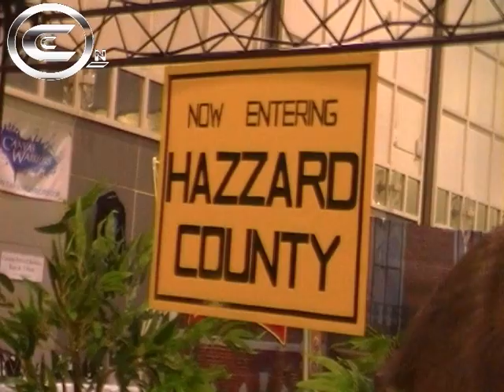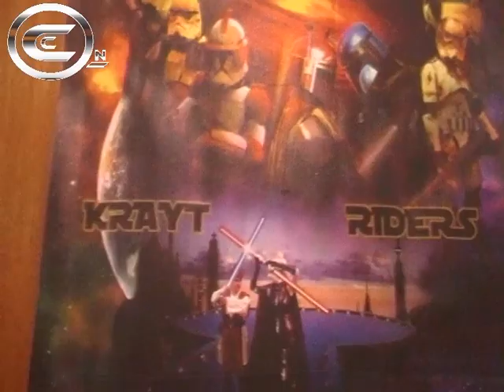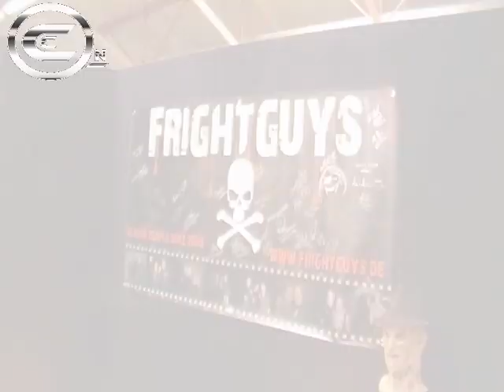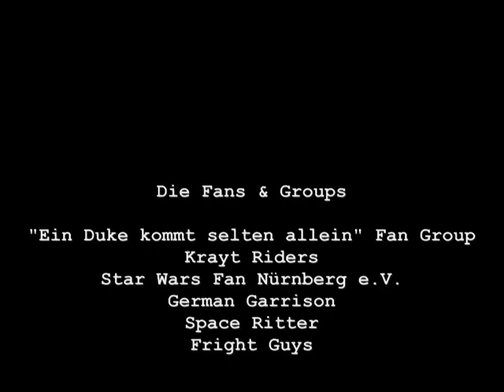Die Fans & Groups der Moviedays, 2013